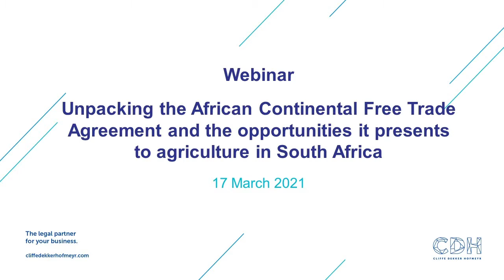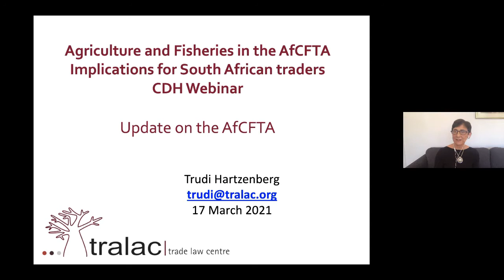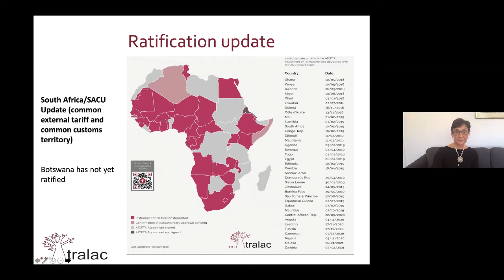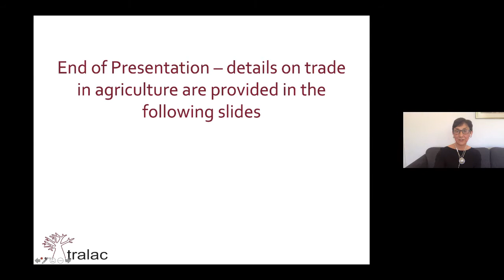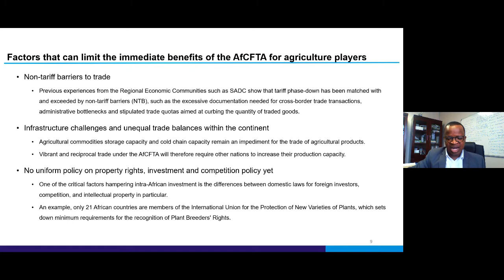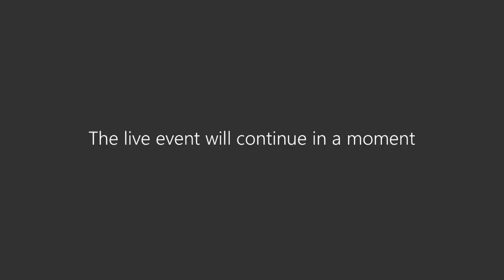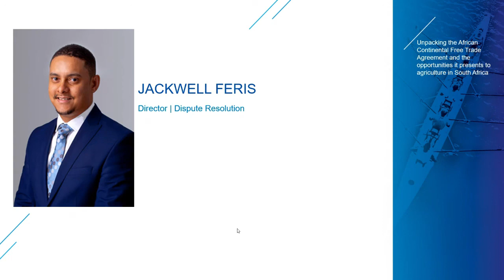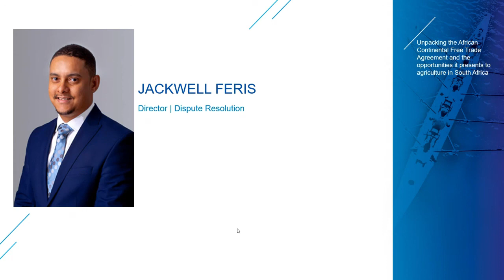Unpacking the AfCFTA and the opportunities it presents to agriculture in South Africa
Webinar Recording | Unpacking the African Continental Free Trade Agreement and the opportunities it presents to agriculture in South Africa

Speakers, Trudi Hartzenberg, Executive Director (TRALAC) and Wandile Sihlobo, Chief Economist (Agricultural Business Chamber of South Africa) provided a high-level discussion on how AfCFTA affects your business.

The webinar was facilitated by CDH Director and Sector Head in the Agriculture, Aquaculture & Fishing Sector, Andre de Lange and moderated by CDH Dispute Resolution Director, Jackwell Feris